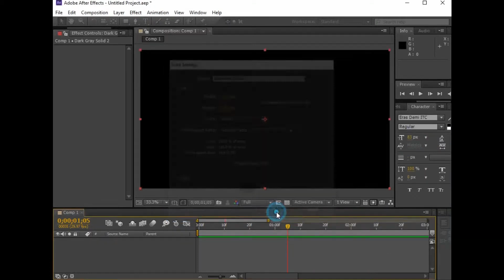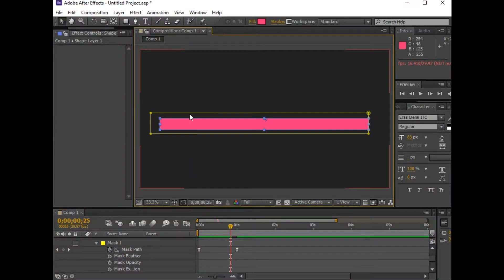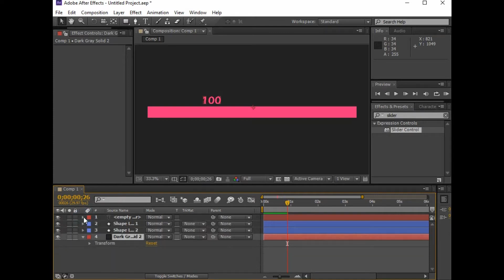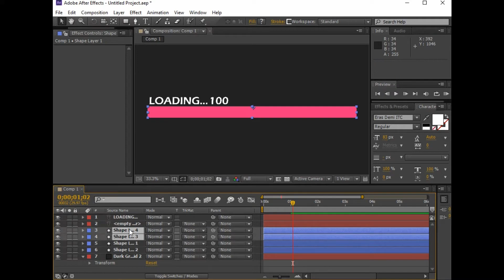How To Make A Progress Bar In After Effects | Easy Tutorial in Hindi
Welcome to our After Effects tutorial! In this video, we'll walk you through the steps to create a professional-looking progress bar using Adobe After Effects. This easy-to-follow guide is perfect for beginners and intermediate users alike. We'll cover everything from setting up your composition to adding keyframes and customizing your progress bar to fit any project. Whether you're working on a YouTube video, a presentation, or any other project, this tutorial will help you add that extra touch of professionalism.
Quick and easy tutorial on how to create a basic progress bar with counting numbers in After Effects.
 It's a great flat design effect for motion graphics no plugins or presets required!

Follow my Tutorial Step By Step, If you Have any Problem Leave your Massage in the comment box. I'll reply to you as soon as possible.